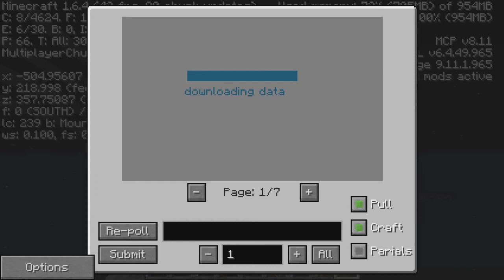Attack of The B Team Ep. 12: Talking with Daegdog.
Welcome back to Attack of the B Team, today we have a guest, Daegdog!